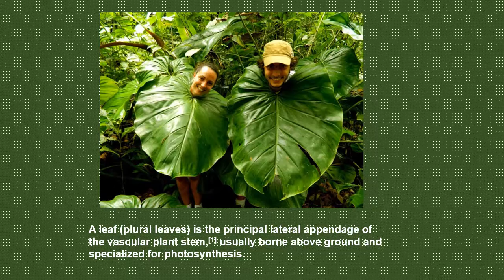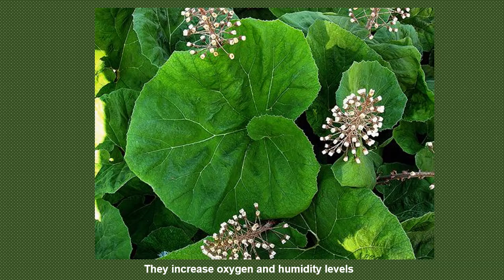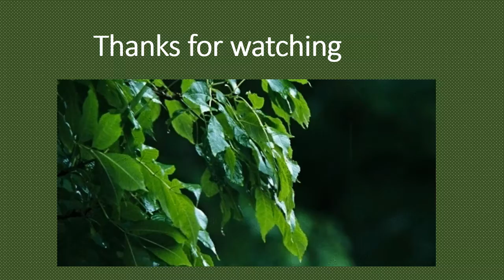Large Leaf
Leaf is the powerhouse of plants.